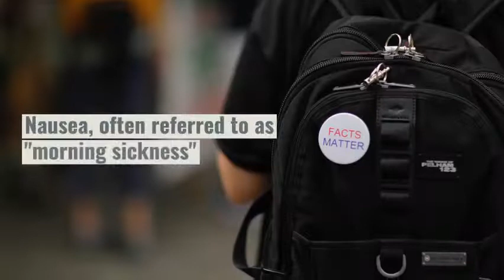Early pregnancy symptoms